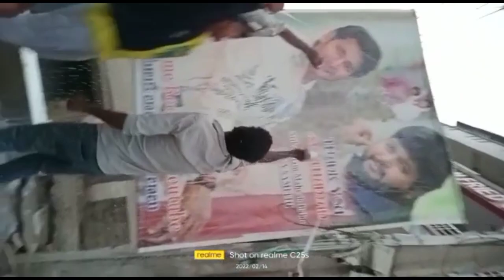Kalaavati Song Record Public Reaction | SarkaruVaariPaata Kalaavathi Song Record Public Talk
This video is about Sarkaru Vaari Paata Kalaavathi Song Response